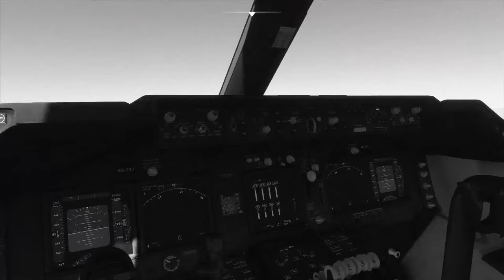Flying To Area 51 Was a Mistake! - Microsoft Flight Simulator Multiplayer Gameplay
Flying to Area 51 was a Mistake in Microsoft Flight Simulator 2020 Multiplayer Gameplay. Can SpyCakes & Camodo Gaming manage to fly to Area 51 in a Boeing 747 through a Storm or will it be a massive disaster filled with funny moments & bad pilot skills? This is Microsoft Flight Simulator 2020 multiplayer gameplay!

About Microsoft Flight Simulator 2020:

"From light planes to wide-body jets, fly highly detailed and accurate aircraft in the next generation of Microsoft Flight Simulator game. Test your piloting skills against the challenges of night flying, real-time atmospheric simulation and live weather in a dynamic and living sim world."